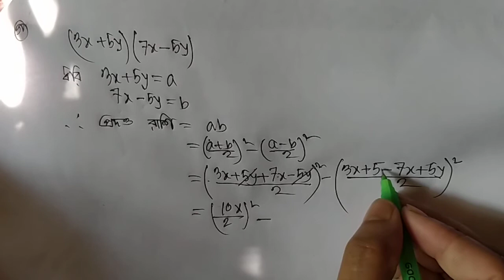৮ম শ্রেণী গণিত। বীজগণিত, অনুশীলনী ৪.১ এর সমাধান।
৮ম শ্রেণীর গণিত। বীজগণিত,অনুশীলনী ৪.১ সমাধান।.